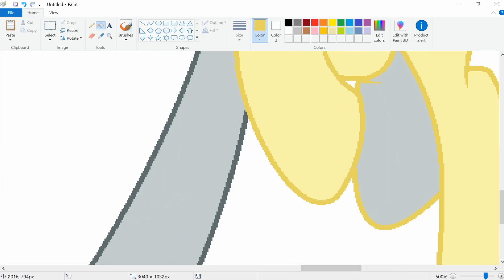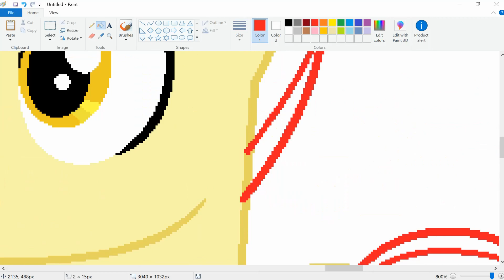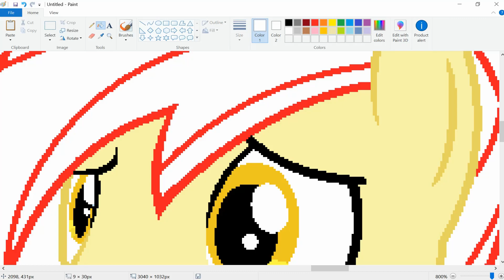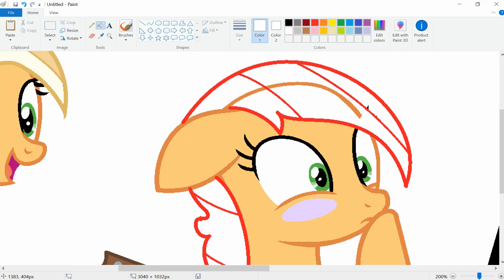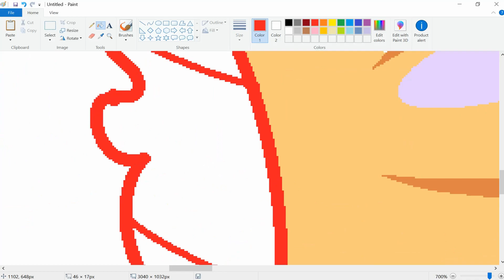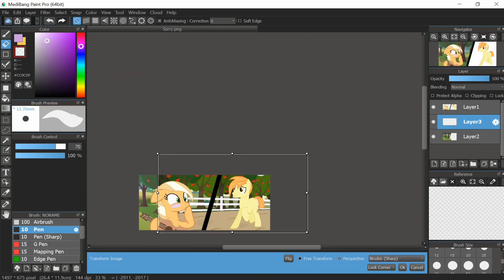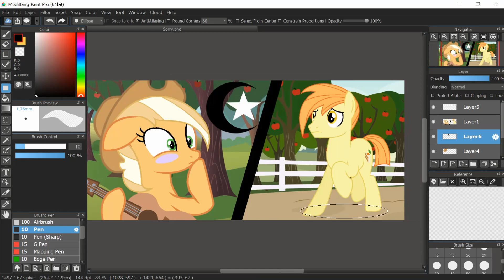MLP (Next Gen) Sorry (Speedpaint)(Base Edit)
Characters used: Apple Pie and Carrot Cake

Apple Pie was singing softly to herself when she heard a twig snap. She gasps looking over seeing this mysterious stallion.

?: Sorry, I didn't mean to scare you. I heard the music and singing and followed it.

Apple Pie: No it's okay. What's your name? My names Apple Pie.

Carrot Cake: Carrot Cake, nice to meet you.

Carrot Cake is not related to the Cakes in any way. He's just a random stallion that I created.

What I use to record:
Bandicam